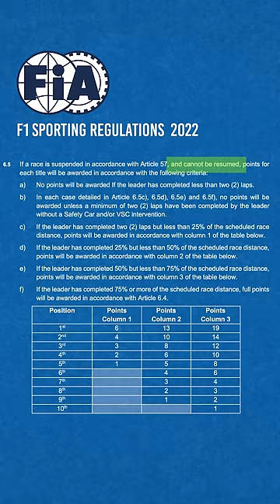🥇 The F1 rulebook mistake that made Max Verstappen champion in Japan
Max Verstappen and his Red Bull team didn't think he'd sealed his second F1 world championship when the Japanese Grand Prix finished. But he had, and it was all because of an error that exists in the current rules, as we explain here!